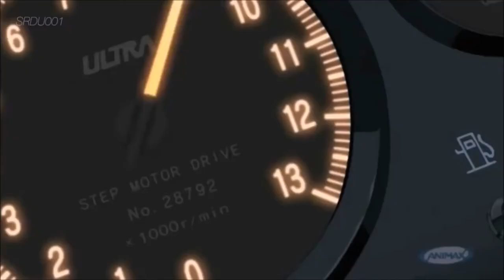Fujiwara - A Drift Story (Solo - A Star Wars Story Inital D parody)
I watched the Solo Trailer and saw a drifting speeder. The idea of an Inital D version of this popped into my head and didn't leave it. So here it is, my second video ever made.
And yes, I know that half of the footage doesn't appear in Legends 1, but who cares?

Also, none of the video and audio material belongs to me, but that is obvious. Disney be nice please.